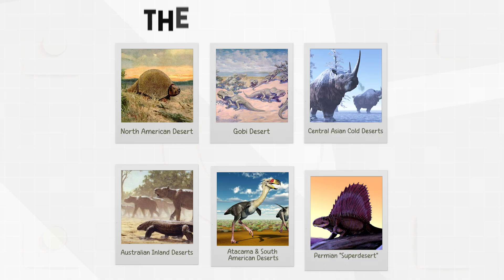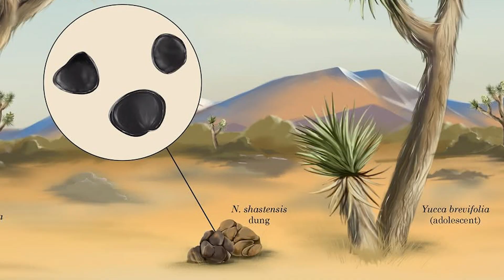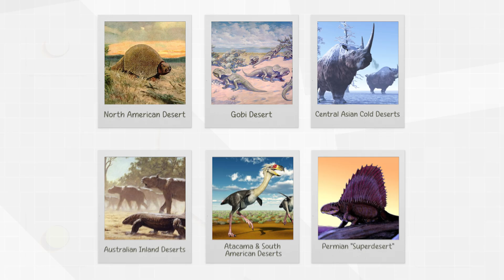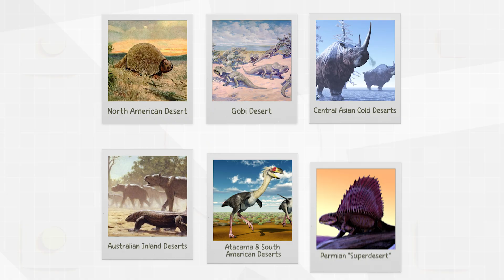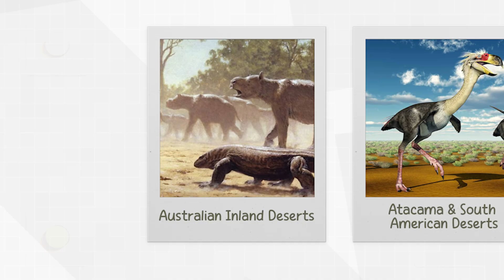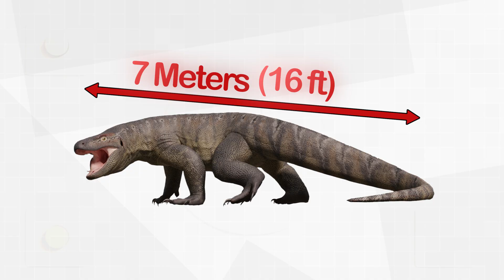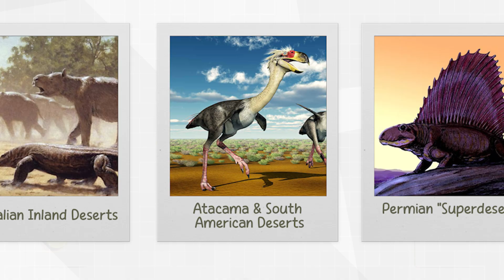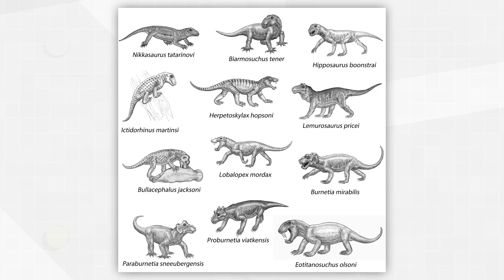The Only Deserts Where Evolution Glitched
Prehistoric deserts were home to some of the strangest animals that ever lived. From giant armoured mammals to desert-adapted dinosaurs, this video explores the extreme evolutionary experiments that unfolded in Earth’s driest environments.

Around 15,000 years ago, North America’s deserts produced Glyptodonts — car-sized armored giants — and sloths adapted to toxic desert plants.
Across the Gobi, dinosaurs like Protoceratops evolved buried eggs to survive dehydration, while Velociraptors hunted through sandstorms. Australia’s inland deserts created giant camel-like marsupials, and South America produced aquatic sloths, terror birds, and massive soaring vultures.

Desert evolution is incredible and reveals how life survives in the harshest conditions on Earth.